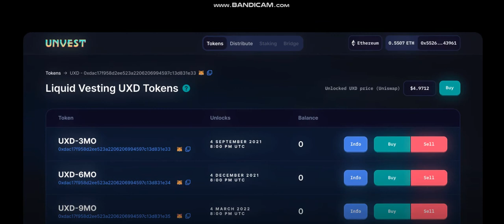NEW COIN - Unvest (UNV) - New Crypto Token - New Coin launching -new coin news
Cryptocurrency Tutorial.
1inch (1INCH).Verge (XVG).Lisk (LSK).Mina Protocol (MINA).Wootrade Network (WOO).
Largest sale.